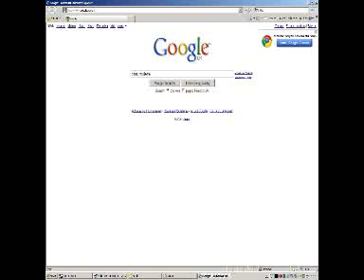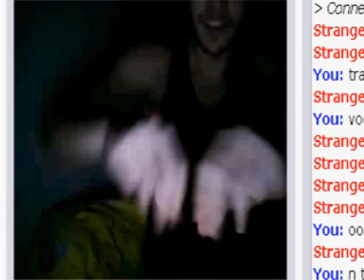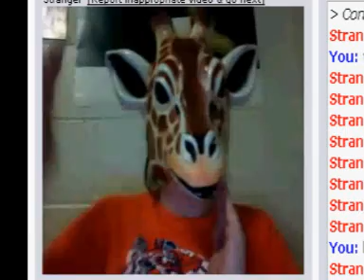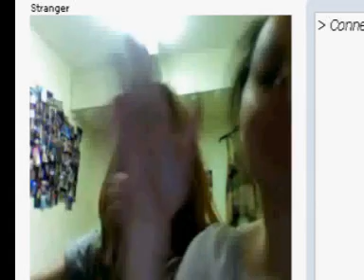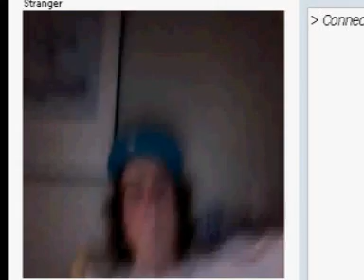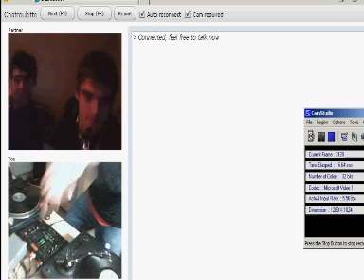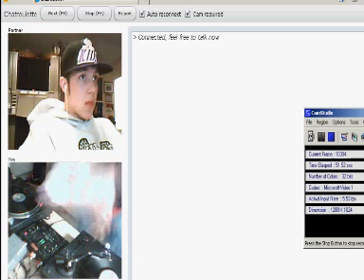I get chat roulette to dance